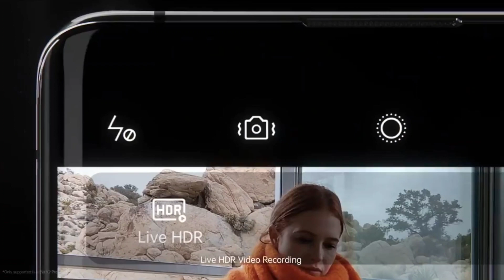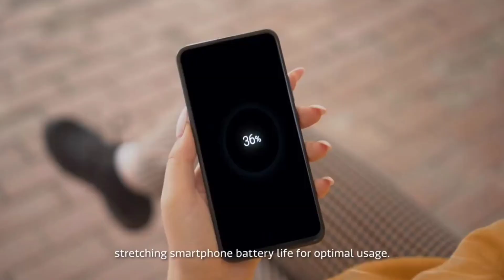Redmi Note 11 Pro Max 5G : First Look | 108MP Camera, SD778G Soc | Features!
Top Phones Under 10000:
1) Realme C11
2) Redmi 9
3) Redmi 9a
4) Redmi 9 prime
5) Tecno spark 7t

Top Phones Under 15000:
1) Redmi 10 prime
2) Redmi note 10
3) Redmi note 10s
4) Redmi note 10 pro
5) Redmi note 10 pro max -
6) Samsung M32
7) Realme narzo 30

Top Phones Under 20000:
1) Iqoo Z3
2) Mi 10i
3) Samsung A22
4) Samsung M51

Top Phones Under 30000:
1) Iqoo Z5
2) Samsung M52
3) OnePlus nord ce 5g
4) Mi 11x

1) redmi note 11 pro max
2) redmi note 11 pro max 5g
3) redmi note 11 pro max price in india
4) redmi note 11 pro max launch date in india
5) redmi note 11 pro max 5g price
6) redmi note 11 pro max first look
7) redmi note 11 pro max design
8) redmi note 11 pro max official look
9) redmi note 11 pro max unboxing
10) redmi note 11 pro max features
11) xiaomi note 11 pro max
12) note 11 pro max price
13) redmi note 11
14) redmi note 11 pro price in india